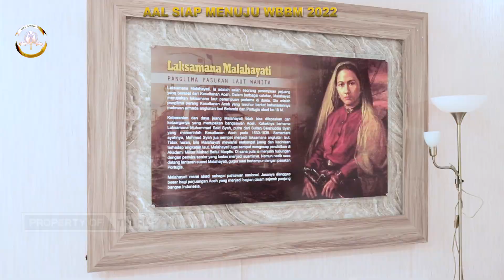MORONEWS AKHIR PEKAN BULAN OKTOBER 2022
1. WISUDA PURNA WIRA (WPW) TNI AL
2. GUBERNUR AAL HADIRI PENUTUPAN ARMADA JAYA
3. AAL IKUTI LOMBA PADUAN SUARA PESPARAWI TNI AL
4. WAGUB AAL PIMPIN UPACARA HARI SUMPAH PEMUDA
5. GUBERNUR AALCOURTESY CALL KE INDIAN NAVAL ACADEMY
6. WAGUB AAL HADIRI UPACARA PENUTUPAN CAPRABHATAR